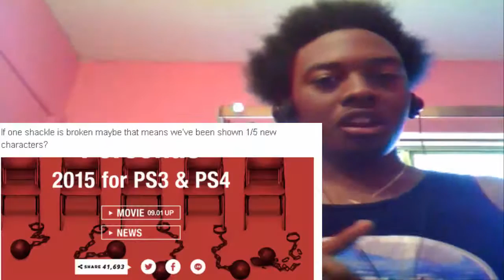Persona 5 Trailer Reaction and Thoughts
*READ DESCRIPTION!!*
I SERIOUSLY  can't wait for this game to release in North America!!